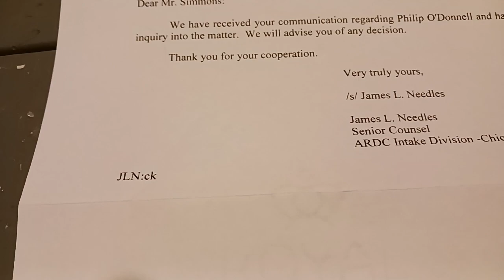PHIL O’DONNELL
I told him to quit emailing me his opinions ( my opinion is he is an idiot). Court filings were OK but I care less about his opinions or his taunting me in email. The dire dept attorney has NOT engaged in that practice. All email he sends me are public records and I want my Email in the public record on my terms not his.